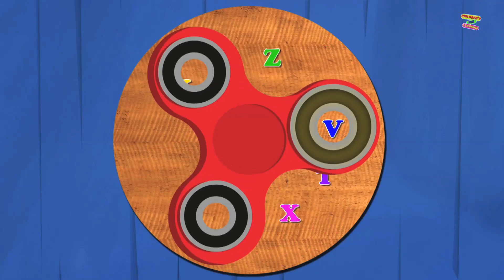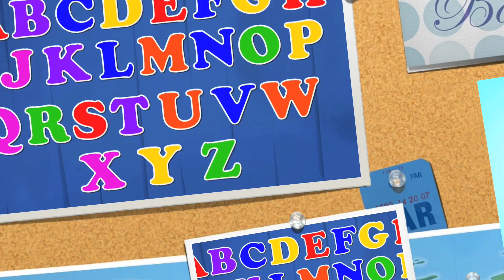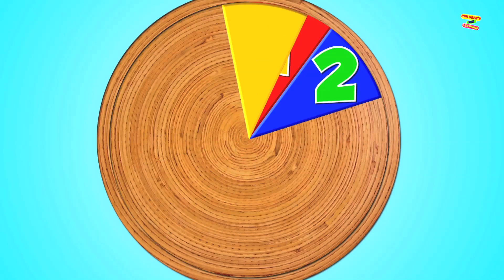Scary Police Car | Formation and Uses | Kids Video Cartoon | Police Vehicle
Hey kids, on this Halloween month Childrens Fun Learning presents all cars and trucks, street vehicles, emergency vehicles, police vehicles in a Halloween costume. All vehicles dressed up as a scary clown or any scary Halloween attire. This time a police car shows his uses as a scary police car. Now learn vehicles is more fun with this scary Halloween video.